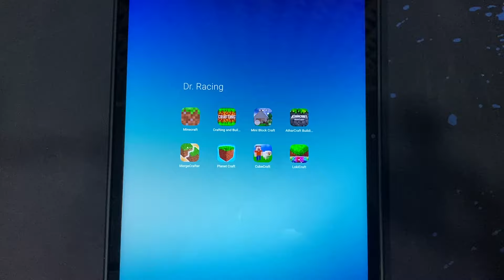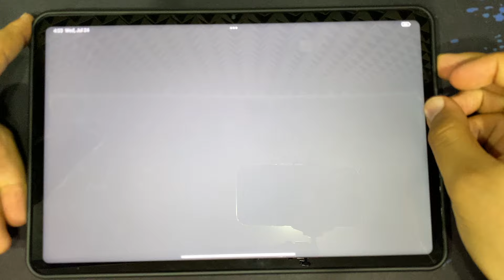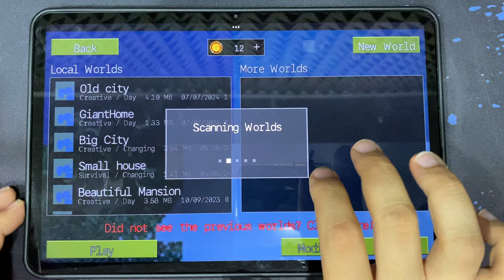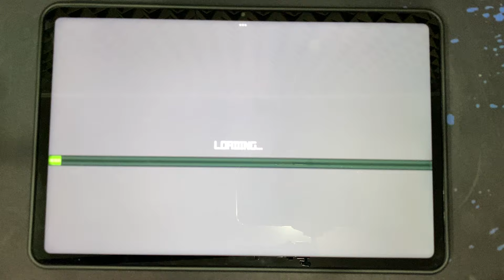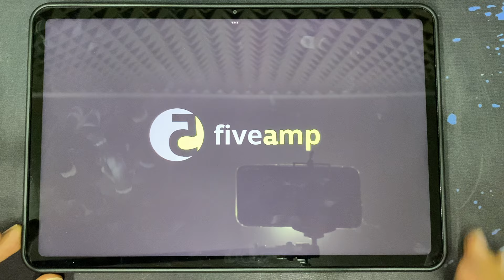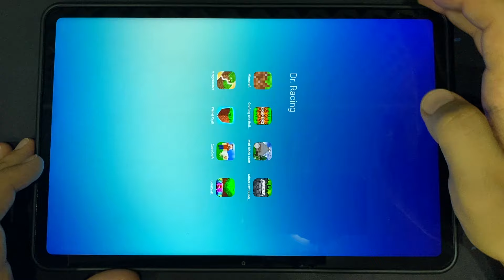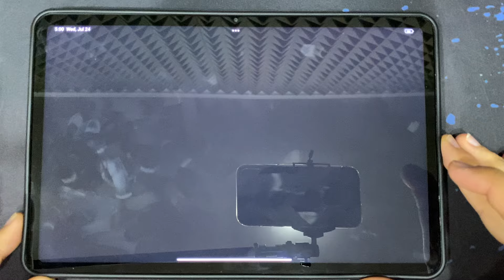Minecraft, Crafting and Building, Mini Block Craft, AtharCraft Building, MergeCrafter, Planet Craft